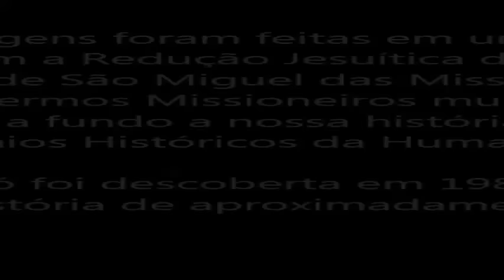Gugu Gugu - Desgarrados - # 289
Essa é uma das 07 fontes que abasteciam a Redução Jesuítica de São Miguel Arcanjo de São Miguel das Missões. Apesar de nós sermos Missioneiro muitas vezes ainda não conhecemos a fundo a nossa história. Que é um dos Patrimônios Históricos da Humanidade. Essa fonte não é tão conhecida, uma vez que ela só foi descoberta em 1983. Sendo que as Missões tem história de aproximadamente 400 anos.